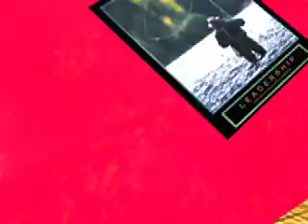The Fisherman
guy trys to fish. stuff happens